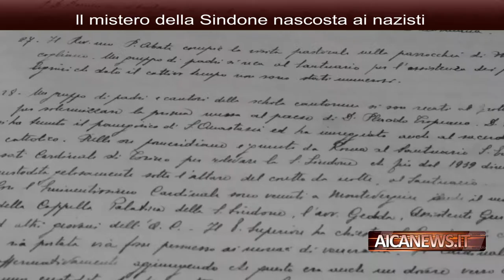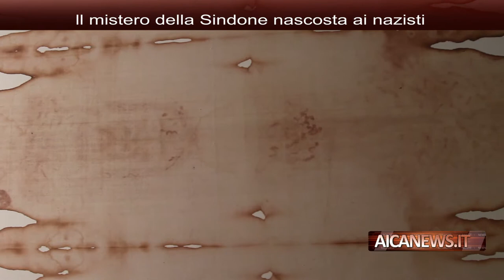Il mistero della Sindone nascosta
Il cardinale Fossati è con il principe ereditario Umberto di Savoia, il permesso di spostare la Sindone e la Segreteria di Stato vaticana per concordare il trasferimento, scegliere il luogo più adatto, con l'approvazione del Papa, Pio XII. I Savoia danno la loro approvazione. Il segretario di Stato vaticano, Luigi cardinale Maglione, suggerisce come il nascondiglio e il santuario di Montevergine in provincia di Avellino. È il padre a dire a Sami Cardin, monaco benedettino, direttore della Biblioteca di Stato del santuario, che ospita i registri di quello che è successo in quegli anni cruciali. Ufficialmente, la mossa fu accettata per proteggere la Sindone dalle bombe della guerra. Infatti per nasconderlo al Fùhrer sembra ossessionato da altri oggetti legati alla figura di Cristo, come la Lancia o il mitico Sacro Graal, la cui ricerca era responsabile per il colonnello delle SS Otto Rahn (questa paura è stata vista per iscritto nel Il cardinale diocesano Maurilio Fossati 1939, all'epoca arcivescovo di Torino). Nel 1938 il Fuhrer visitava l'Italia e i suoi gerarchi interrogativi insoliti e insistenti erano sulla Sindone, lasciando trapelare le ambizioni personali del capo del Terzo Reich. Il sostituto della Segreteria di Stato Giovanni Battista Montini, il futuro papa Paolo VI, inviò un telegramma all'abate Giuseppe Ramiro Marcone nel quale lo invitava a recarsi a Roma per parlare con il cardinale segretario di Stato Luigi Maglione. Durante l'incontro apprese il desiderio del re di preservare la preziosa reliquia di Montevergine. La scelta di Montevergine non è stata per vari motivi: 1) l'Abbazia con la sua scultura scavata nella roccia sotterranea era considerata un luogo sicuro 2) L'abate Machado era conosciuto dalla Santa Sede in quello che era vice rettore di s. Anselmo Accadema a Roma e in particolare il Cardinale Segretario di Stato Luigi Maglione era contro l'Abate Macho una considerazione altissima, tanto che, a distanza di soli due anni da questo evento, nell'estate del 1941, informò il Vescovo che, sulla sua proposta benedettina il Papa aveva deciso di affidare una missione delicata, facendo visita all'équipe per agire nello Stato indipendente della Croazia come rappresentante papale con il titolo di visitatore apostolico presso l'episcopato, al fine di stabilire relazioni con il governo del nuovo Stato balcanico. 3) l'amicizia tra la casa di Savoia e la comunità di Montevergine si intensificò durante il regno dell'Abate Machado. Nel 1936 furono frequenti le visite sia di Umberto di Savoia che del re Vittorio Emanuele III. Nel '44, il 22 novembre, la regina Elena venne a visitare il Palazzo dell'Abbazia di Loreto per quanto riguarda i dirigenti che erano in deposito portati dalla Soprintendenza di Napoli per custodirli e proteggerli da eventuali bombardamenti. In questo modo si stabilirono rapporti tra la Casa regnante e l'Abbazia, non c'è da meravigliarsi che moltiplicavano gli atti di raffinata sottigliezza del principe Umberto a Montevergine e al suo abate. Il re conferì la nomina dell'abate Marcone Corona d'Italia il 25 maggio 1933. Un altro premio fu annunciato nel gennaio del 1946 dal ministro della Camera Reale "Falcone Lucifero" con queste parole: "Sar il tenente generale del Regno che la desidera una considerazione speciale per gli altri particolari che ha acquisito accolti per conferire "motu proprio" la croce di Cavaliere dell'ordine dei Santi Maurizio e Lazzaro ". Il 25 settembre 1939 la Sindone fu prelevata da Torino e portata in auto, senza scorta militare, ma sotto la supervisione del vescovo Paul Busa, primo cappellano e suo custode a Torino. Era nascosto sotto l'altare della destra di notte. Tutto si svolgeva in gran segreto: erano a conoscenza di ciò che il vicario don Anselmo Jimmy Tan (in seguito abate dal 1952), la "cima" del santuario invernale e il padre "sacrista". Durante una ricerca del 1943 da parte di soldati tedeschi, i monaci si ritirarono per pregare dove teneva il sudario. Un ufficiale, vedendoli in meditazione, ordinò di non disturbarlo e evitò di scoprirlo. Fu restituito quando il 29 ottobre 1946 la monarchia se n'era andata, ma per sua Maestà che Umberto II di Savoia diede il 10 giugno, fu donata allo Stato italiano e da allora la reliquia è custodita a Torino. Intervista:P. Ab. D. Riccardo Luca Guariglia Abate  di Montevergine